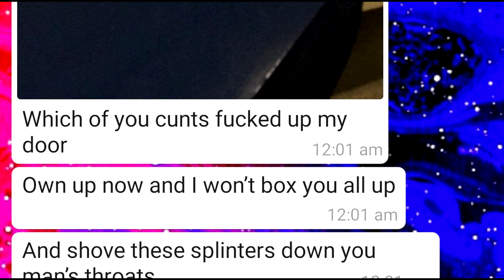He Broke our Mates Door at Uni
Uni Tips: How to Decorate Your Door

So these lots had a litre of rum and some vodka
You can spiral down a fucking funny trip when drinking
this video is a character study of uni students when drinking. It also reiterates responsible drinking at university to prevent safety hazards.
DRINK RESPONSIBLY.